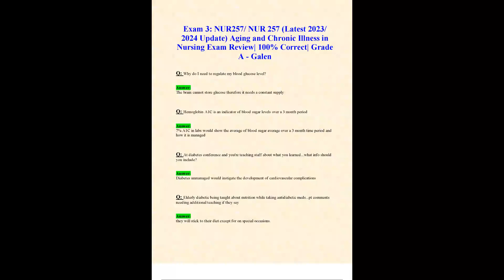EXAM 3 NUR257 NUR 257 LATEST 2023 2024 UPDATE AGING AND CHRONIC ILLNESS IN NURSING EXAM REVIEW 100 C